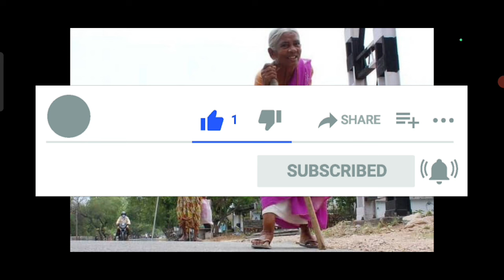ఆసరా పెన్షన్లు 4016+6016 పంపిణీకి ముహూర్తం ఖరారు సీఎం రేవంత్ రెడ్డి||వీరందరికీ భారీ కానుక|pension